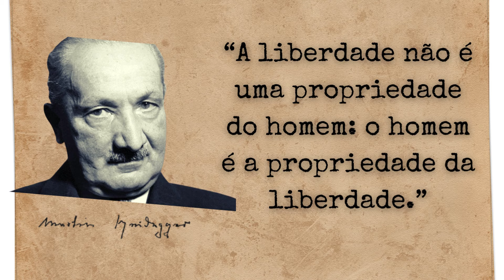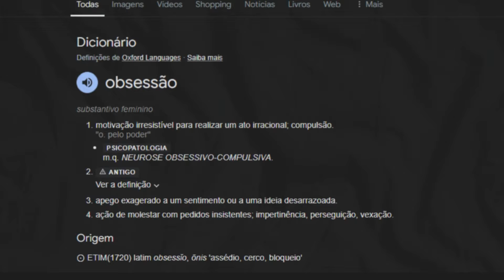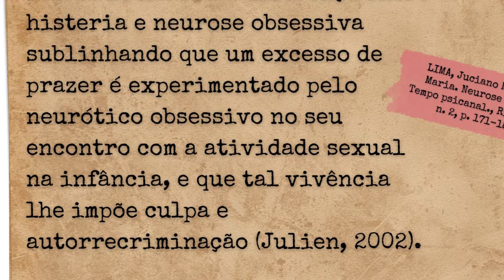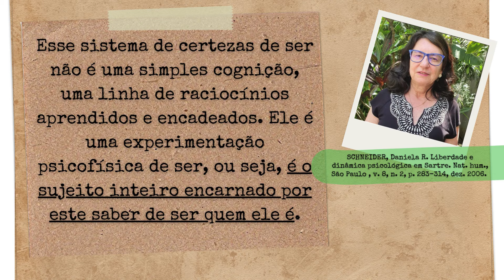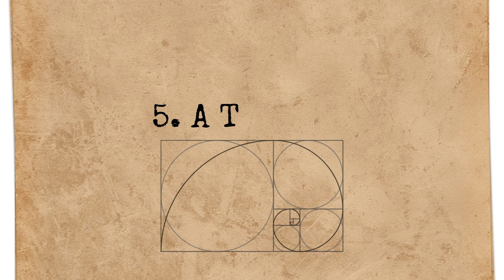Ep 113 TOC - Compulsão/Obsessão, psicologia fenomenológica e psicanálise existencial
O que explica o fato de alguém lavar as mãos 50 vezes por dia, sem necessidade e “contra a própria vontade”?
Ela não quer mais ser assim, mas continua repetindo. Como se alguma coisa que não fosse ela mesma mandasse nela...
Se você já conhece a fenomenologia-existencial, você já sabe que ela parte do princípio de que nenhum ato humano é inconsciente, de que nada escapa da nossa intencionalidade.
“Nós somos consciência de ponta a ponta”, diz Sartre, como é que fica, então, a questão dos pensamentos obsessivos?
Desses pensamentos que aparecem, “do nada”, na nossa cabeça e de uma forma completamente irracional?
O que explicaria, de um ponto de vista existencial, a compulsão?
Cadê a intencionalidade, se é automático?
E a questão da liberdade, então?
Será que a compreensão e o tratamento das compulsões seria uma exclusividade das comportamentais?
São essas perguntas que eu tento responder nesse episódio..
Espero que ele possa colaborar na sua compreensão a respeito da psicopatologia fenomenológica e romper seus preconceitos com relação à terapêutica do TOC.
O vídeo está dividido assim:
00:00 - 04:51 Somos consciência de ponta a ponta mesmo?
04:52 - 13:10 Transtorno existencial e paralisação
13:11 - 15:50 A consciência sartreana
15:51 - 19:09 O cogito sartreano
19:10 - 21:54 O cogito compulsivo/obsessivo
21:56 - 26:20 A terapia do TOC
Beijo grande e boa semana!

🌐 SCHNEIDER, Daniela Ribeiro. Liberdade e dinâmica psicológica em Sartre.

• Seja membro colaborador ou patrocinador do canal: Participe do Clube de Membros. Enquanto apoia o canal, você recebe benefícios exclusivos. Para saber mais, acesse:
• O canal tem uma parceria com a Juruá Editora ( @JuruaEditora1 ) que oferece um catálogo de excelentes livros de Psicologia Fenomenológica. O endereço para acessar o catálogo é
• Para supervisões (online), por favor, entre em contato pelo direct do Instagram @giselezig